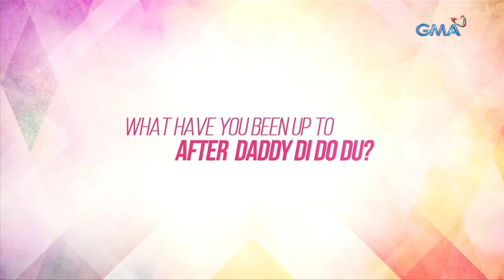Playlist Extra: Isabelle de Leon talks about being Duday in ‘Daddy Di Do Du’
Isabelle is all-grown up but being Duday will always be ingrained in her heart.